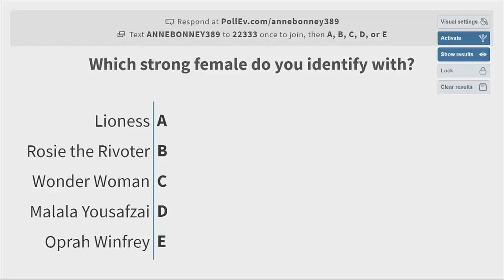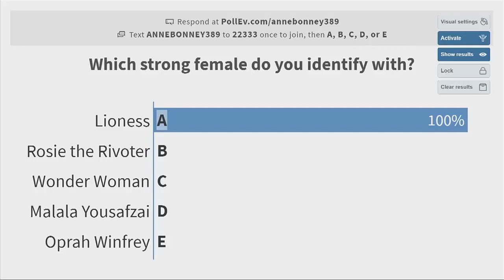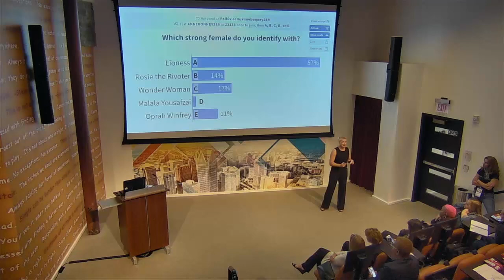Speaker Anne Bonney Selecting Strength Symbol with Audience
August 2019 Keynote